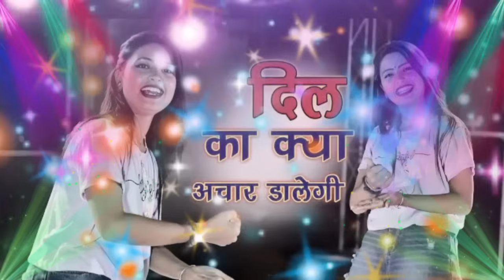tu chhoree chhel chhabeeli 💔||new rasiya ||sad song🎶rasiya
tu chhoree chhel chhabeeli 💔||new rasiya ||sad song🎶rasiy

SEARCH🔍—:
Dil ka kya achar dalegi
gurjar rasiya
Tu chhoree chhel chhabeeli
aaj ka new rasiya
Tu karle jaan mohabbat
Tu karle jaan mohabbat life hai teri rangeeli
Dil de de dil ka kya achar dalegi
Dil de de dil ka kya achar dalegi new rasiya
ranjeet gurjar new rasiya
new gurjar rasiya
 dil ka kya achar dalegi rasiya
Katil najariya se maar dalegi
दिल देदे दिल का क्या अचार डालेगी
dil dede dil ka kya achar dalegi
dj remix rasiya
naye rasiya

HASHTAGS—:
(1)dil_dede_dil_ka_kya_achar_dalegi
(2)दिल_देदे_दिल_का_क्या_अचार_डालेगी
(3)Dil_ka_kya_achar_dalegi
(4)new_rasiya
(5)dj_anshul_rasiya